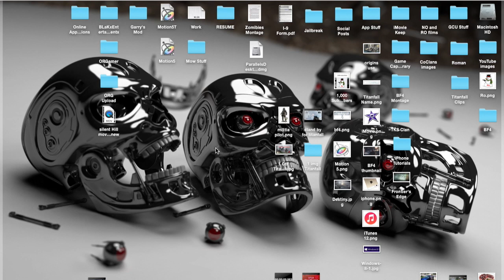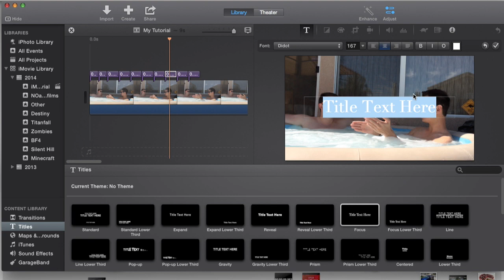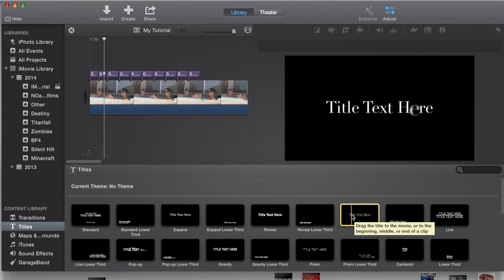Enlarge for Precise Editing in iMovie 10.0.5 Update | Tutorial 51